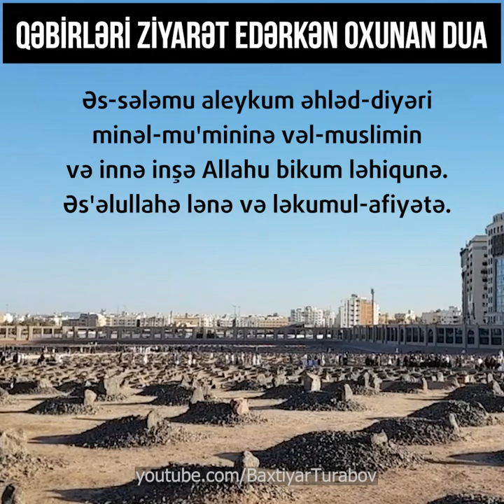Qəbirləri ziyarət edərkən oxunan dua | Bəxtiyar Turabov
[Əs-sələmu aleykum əhləd-diyəri minəl-mu'miniynə vəl-muslimiyn və innə inşə Allahu bikum ləhiqunə [və yərhə­mul­­lahul-mustəqdimiynə minnə vəl-mustə'xi­riynə]. Əs'əlullahə lənə və ləkumul-afiyə­tə]

«Ey bu diyarın mömin və müsəlman sakinləri! Sizə salam olsun! Allah istəsə biz də sizə qovuşacağıq. [Allah bizdən əvvəl gedənlə­rə və qalanlara rəhmət etsin!] Allahdan özü­müzə və sizə salamatlıq diləyirəm!»